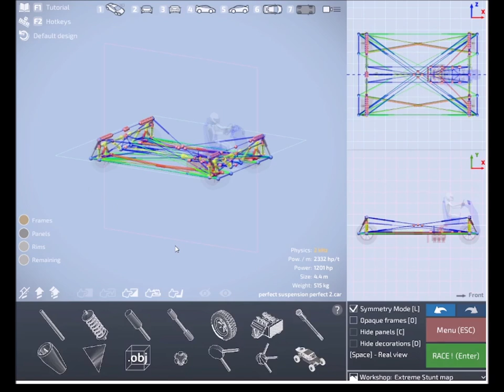Low ride mode for 3rd gen. Advanced 3D-Stabilizer(Dream Car Builder)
Here i show the result of the last improvement of my new 3rd gen advanced 3D-Stabilizer. I added the low ride mode, which allows to lower the frame of the car. This allows to take curves at higher speeds. On this race against it's precursor you can see the huge impact. This improvement allows to shave 9 whole seconds off! Keep in mind, that this car has no lift and no panels!!!

Actually this car has been optimized for a racing speed up to 300 kmh. The speed of this race makes steering with this car in standard configuration harder. Hardening shocks and increasing tire pressure could improve high speed performance at the cost of low speed performance. Since no lift races above 300 kmh are much rarer than races below, i will keep the standard configuration as it is.